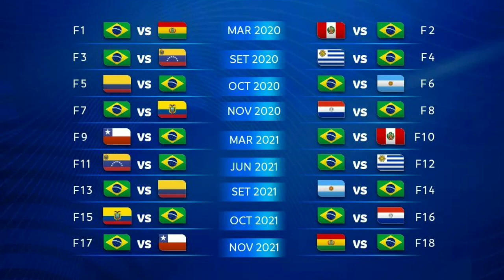വേൾഡ് കപ്പ് യോഗ്യതാ റൗണ്ടിൽ ബ്രസീലിന്റെ ഫിക്സ്ചർ | Brazil's Fixture in world cup 2022 Qualifier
Brazil football Team
World Cup 2022 Qualifier
ലോകകപ്പ് യോഗ്യതാ റൗണ്ടിലെ ബ്രസീലിന്റെ മത്സരങ്ങൾ